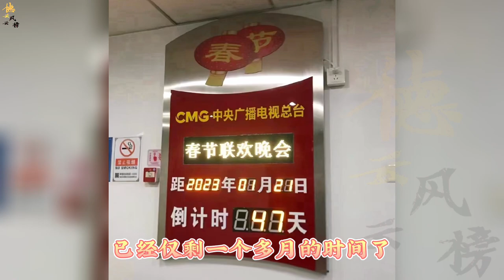【德云社】孙越最新综艺路透，花了190买肉的孙越满脸肉疼，怕是无缘央视春晚，孙越